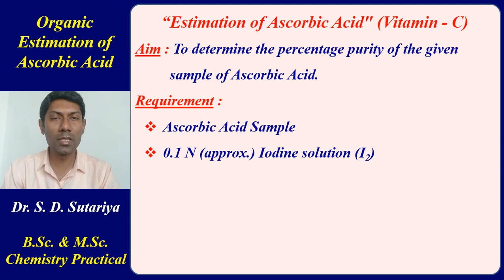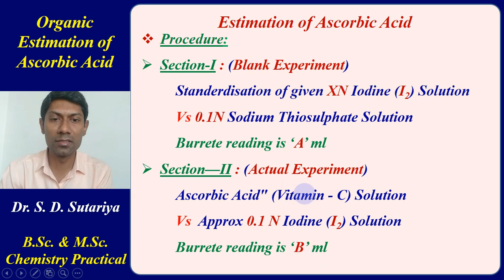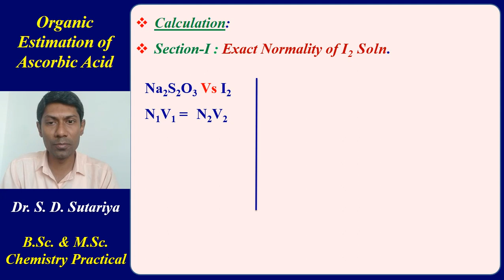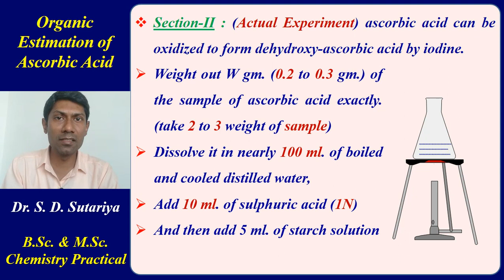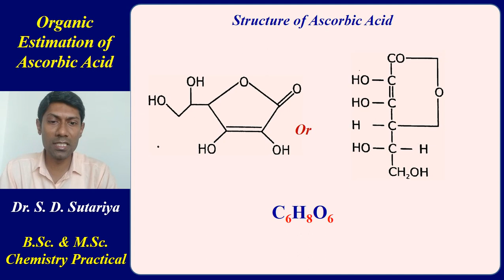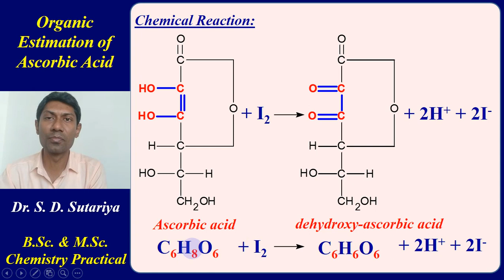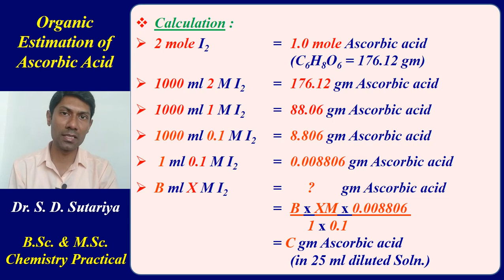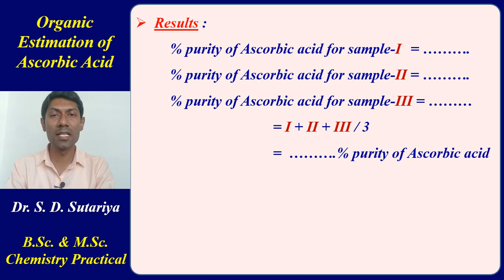Estimation of Ascorbic Acid (vitamin-C) | hindi | B.Sc. | M.Sc. Organic Chemistry Practical